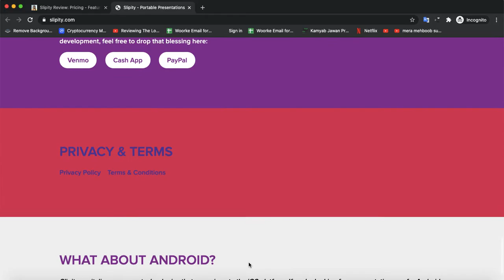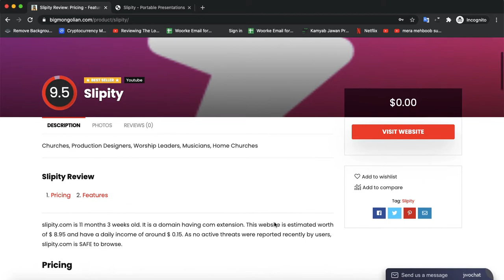Slipity Software Review: Pricing - Features & Alternatives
In this video, we have briefly described all the key features, pricing and alternatives for Slipity app.
Click on the link bellow to get a more detailed review on our website and also contribute in the review process if you have used the app already.
Bigmongolian.com

Thanks!